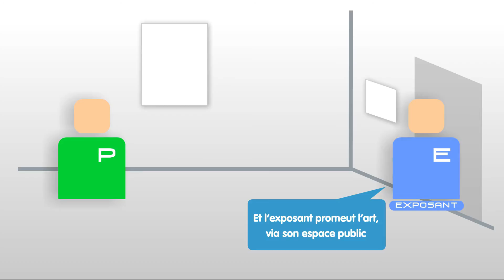presentation theartzone exposant